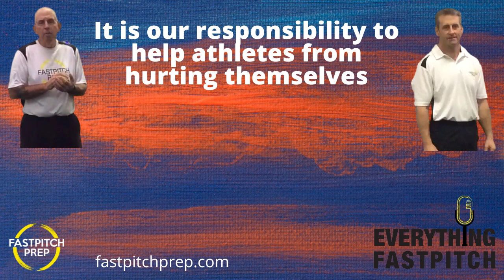It is our responsibility to help athletes from hurting themselves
Our game has many different ways that a player can injure themselves. As coaches we can't prevent the freak accidents. Even professional athletes get hurt and they have expert coaching staffs. But we can be aware enough to help our players do things correctly and understand any current issues they have that must be taken into consideration with our plans.